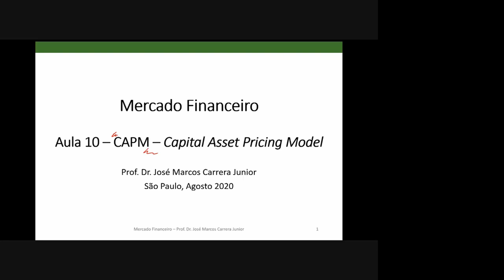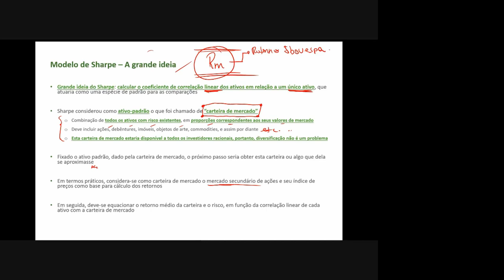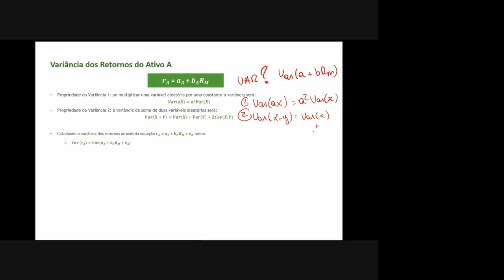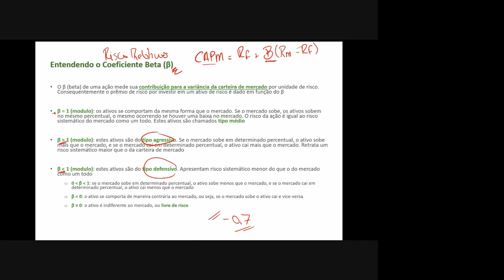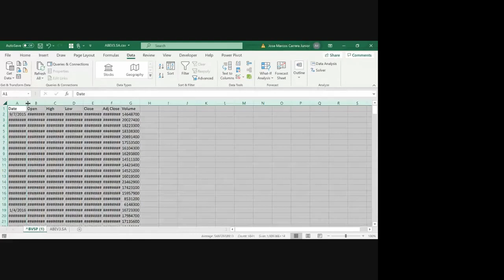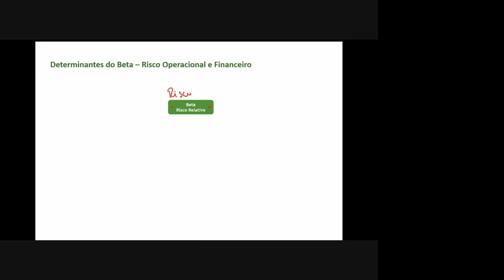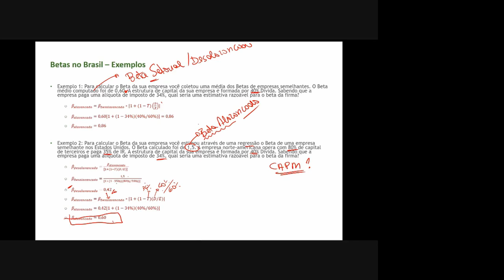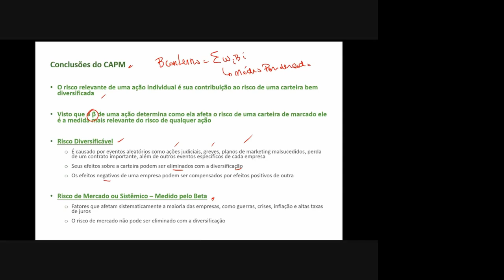CAPM - Capital Asset Pricing Model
Dedução, Interpretação e Aplicação Prática do CAPM - Capital Asset Pricing Model para cálculo do custo do capita próprio.
- CAPM
- Beta
- Beta Alavancado e Desalavancado
- SML - Security Market Line ou LMT - Linha do Mercado de Títulos
- Alfa de Jansen